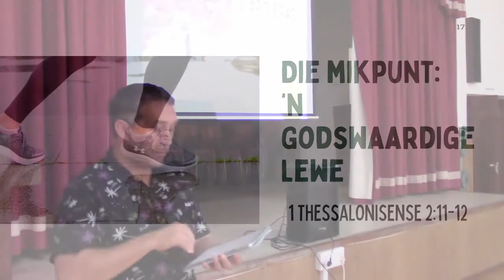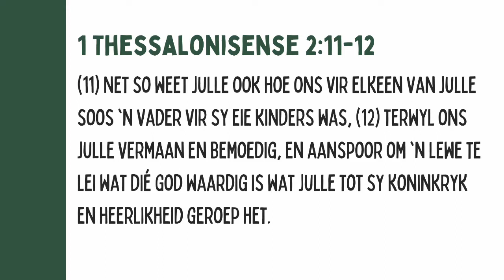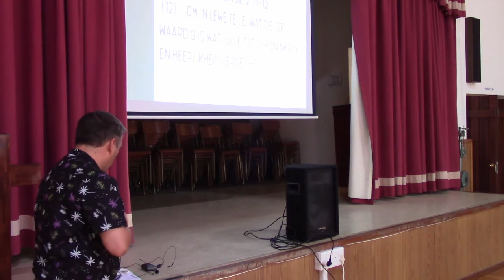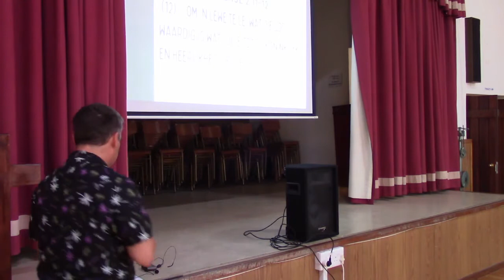'n Godswaardige Lewe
Reeks: Stap die Pad van Woord en Krag

Nommer:19

Prediker: Carel-J Rischmuller
Kerk: Afrikaanse Samekoms @ Still Bay Baptist Church
Datum: 20 Februarie 2021

Teks: 1 Thessalonisense 2:11-12
(11) Net so weet julle ook hoe ons vir elkeen van julle soos 'n vader vir sy eie kinders was, (12) terwyl ons julle vermaan en bemoedig, en aanspoor om 'n lewe te lei wat dié God waardig is wat julle tot sy koninkryk en heerlikheid geroep het.